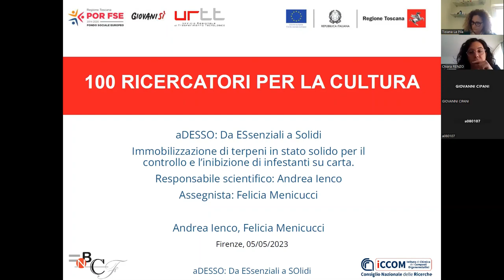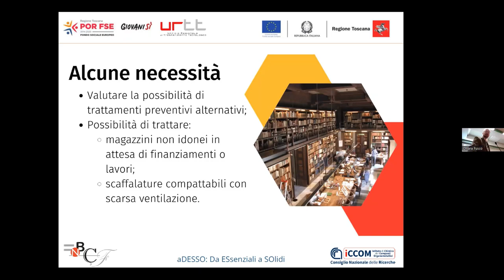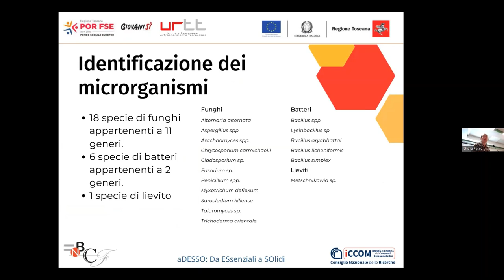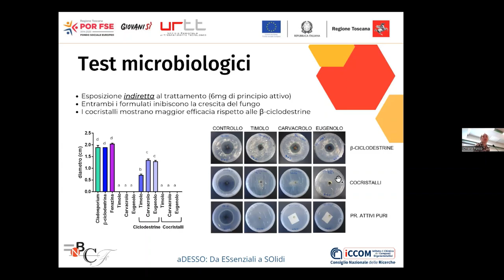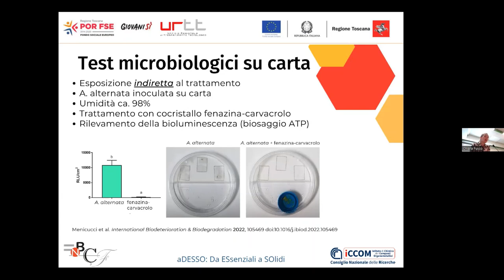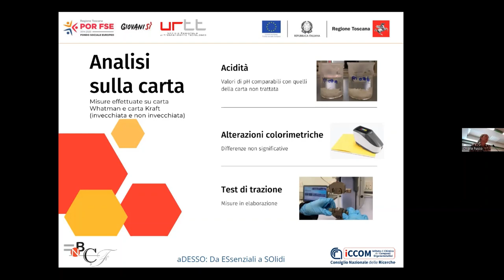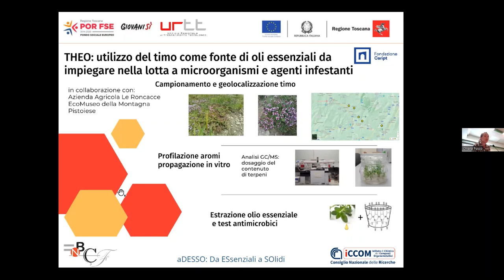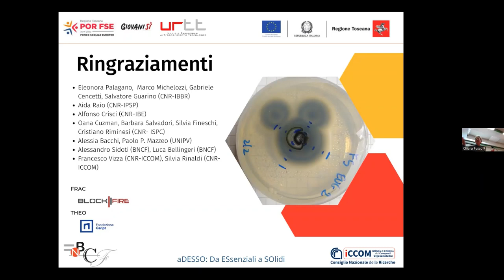100 Ricercatori per la cultura: aDESSO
aDESSO - Da ESsenziali a SOlidi: Immobilizzazione di terpeni in stato solido per il controllo e l’inibizione di infestanti su carta.

- Ente attuatore: CNR;
- Responsabile scientifico del progetto: Andrea Ienco;
- Assegnista del progetto: Felicia Menicucci.

I terpeni sono una classe di molecole che si possono considerare costituite da multipli dell’unità di isoprene.
Monoterpeni, sesquiterpeni e diterpeni sono i composti principali di oli essenziali e resine, miscele naturali molto complesse prodotte da conifere e piante aromatiche. Le proprietà antibatteriche biocide di queste molecole e in particolare di monoterpeni e sequiterpeni sono note da tempo e ben studiate. I mono- e sequi-terpeni sono liquidi o solidi basso bollenti ed hanno un’alta volatilità. Questo limita molto il loro utilizzo poiché la loro azione non è costante nel tempo. Recentemente sono stati sviluppati metodi per immobilizzare i terpeni all’interno di un solido o attraverso l’inglobamento in ciclodestrine o facendoli reagire con altre molecole organiche per formare un co-cristallo nella forma di un solido composto da più molecole neutre che si riconoscono mediante interazioni deboli.
Da esperimenti preliminari svolti nei nostri laboratori, l’efficacia di alcune formulazioni nei confronti di funghi e patogeni è pari o superiore a quella dei componenti non immobilizzati.
Il vantaggio di composti allo stato solido è quello di permettere un rilascio graduale e costante nel tempo dei componenti attivi, oltre ad una migliore facilità nel dosare e conservare i principi attivi. Partendo da queste premesse, si aprono nuove prospettive per l’applicazione di questi prodotti su materiale cartaceo, da un lato nella cura del materiale attaccato e dall’altro nella prevenzione degli attacchi di potenziali infestanti.
Le azioni da svolgere nel progetto saranno quelle di mettere a punto strategie di immobilizzazione di composti volatili, di studiare la cinetica di rilascio delle sostanze e l’azione biocida in vitro e in ambienti controllati. In quest’ultimo caso sarà anche valutata l’assenza di alterazioni nel materiale trattato.